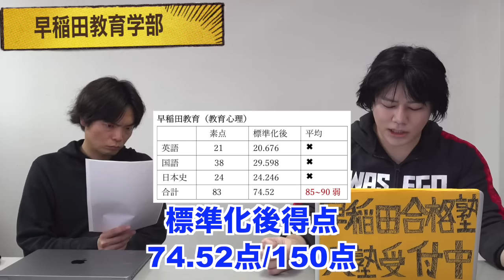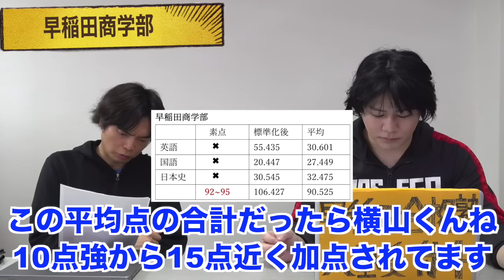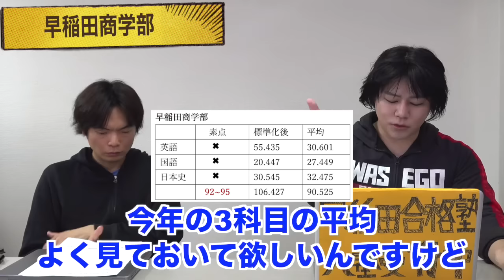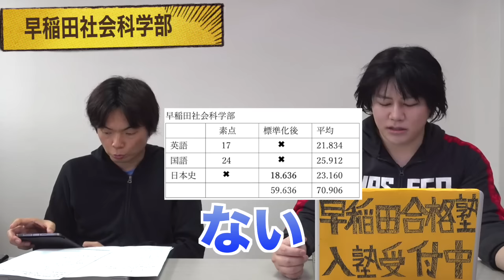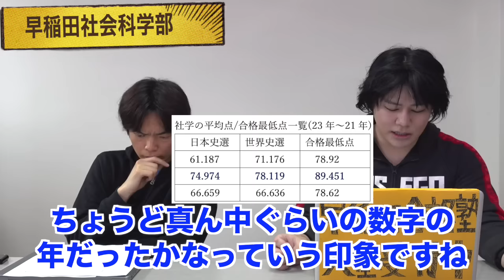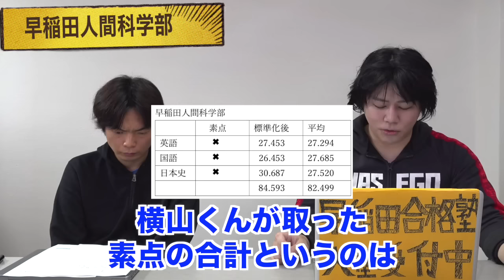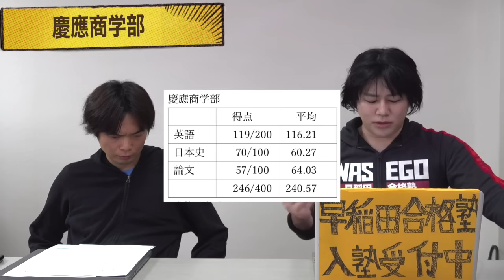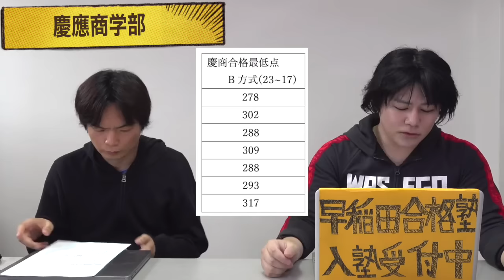【超有料級】24年早稲田大学（教育・商・社学・人科）と慶應大学商学部の成績開示データを分析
横山の早稲田教育・商・社学・人科の合格発表【大学受験プロジェクト】

‹出演者情報›
もりてつ
発音指導士